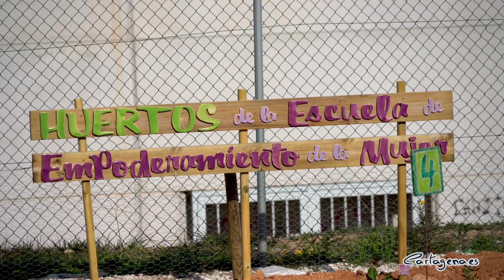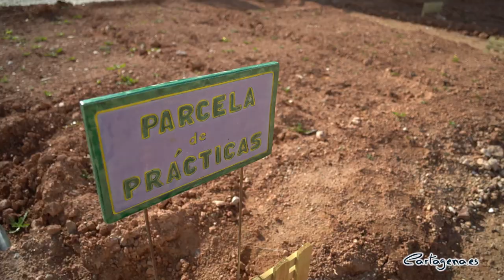El Vivero de Mujeres de Mandarache estrena huerto ecológico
La Escuela de Empoderamiento de la Concejalía de Igualdad en el Vivero de Empresas para Mujeres, situado en Mandarache, ha puesto en marcha un nuevo huerto urbano con el objetivo de fomentar el autoconsumo y favorecer una alimentación saludable y ecológica. La plantación va ligada a la puesta en marcha de un curso de iniciación al huerto ecológico. Este taller se inició ya en 2018; y este 2021 sigue dando a conocer métodos y formas de alimentación sostenible, ecológica y saludable a una decena de mujeres de Cartagena.

David Martínez, concejal de Igualdad, ha avanzado que la idea del Ayuntamiento es que éste no sea el único huerto urbano del municipio, con la intención de que próximamente se puedan abrir más espacios como éste en Cartagena. En este sentido, el Consistorio está estudiando la fórmula para que estas pequeñas parcelas puedan ser alquiladas a mujeres interesadas en cultivar sus propios frutos. De hecho, el Ayuntamiento y la asociación cultural Baladre gestionan como huerto urbano desde el pasado año una parcela de 3.380 metros cuadrados situada entre la Urbanización Mediterráneo y el barrio de San Antón.

Por su parte, la profesora que impartirá el curso, Lorena Rosique, ha manifestado que "en esta edición se va a cultivar de forma práctica para tener un huerto en casa en un terreno más amplio". Además, ha resaltado que, hasta ahora, los cursos se impartían de forma teórica, pero gracias a este nuevo huerto las mujeres podrán aprender in situ, en el propio terreno.  Rosique, que es fundadora de Vivens Hortis, obtuvo en el Premio Emprendimiento Social de Juventud de la Región de Murcia.